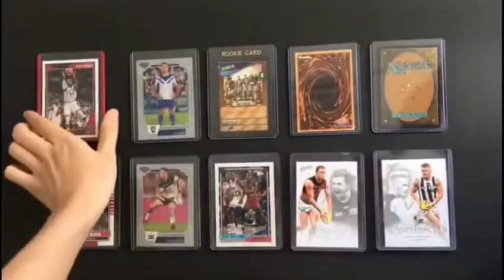3x4 inch Toploaders 75PT PYP 79PT Topload Card Holders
RECHI is Focusing On Retail Counter Display & Store Fixture Solutions